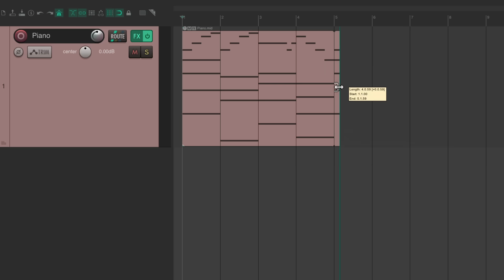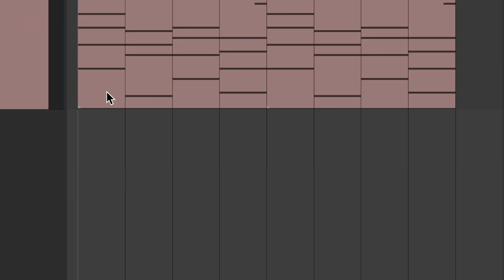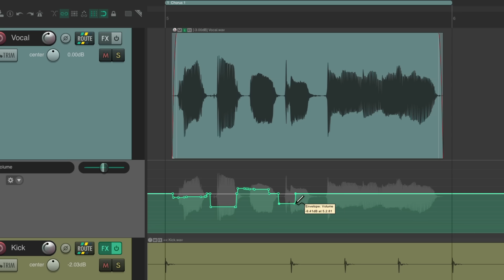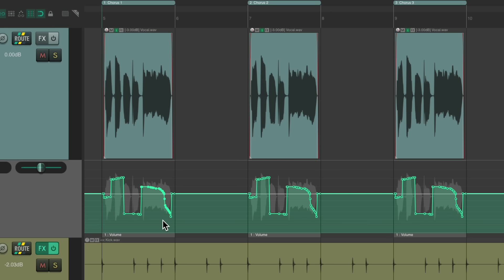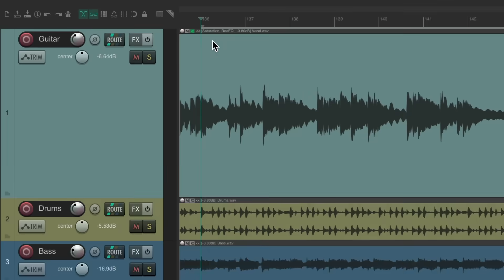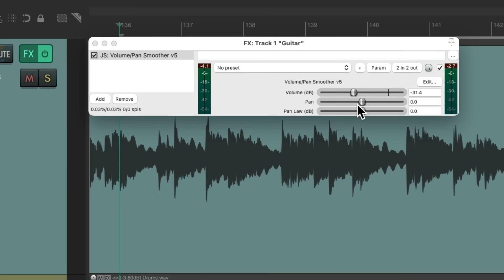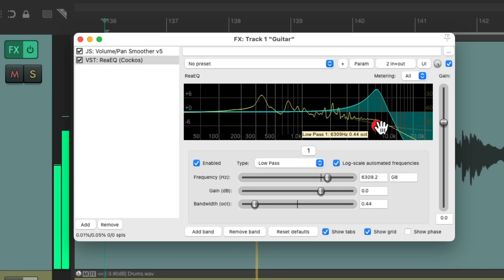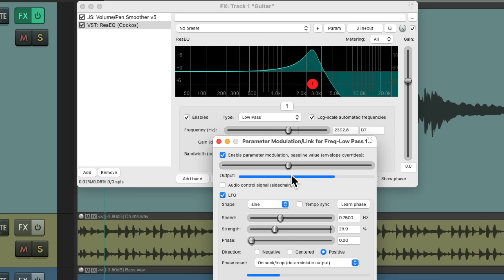The Best Things You Didn’t Know REAPER Could Do - Part 9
Welcome back to Part 9 of our deep dive into the hidden power features of REAPER that most users completely overlook! Whether you're a beginner or a seasoned producer, this video will blow your mind with tools, tricks, and workflows that will take your production game to the next level. 🚀

In this episode, we’re uncovering:
✅ Advanced automation hacks
✅ Secret editing shortcuts
✅ Workflow enhancers you wish you knew earlier
✅ Underrated built-in tools that rival expensive plugins

👇 What’s your favorite REAPER feature? Drop it in the comments!